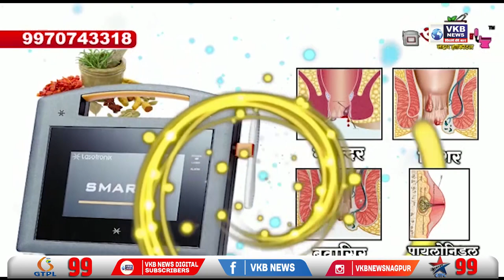संजय गायकवाड़ ने उड़ाया आदित्य ठाकरे का मजाक